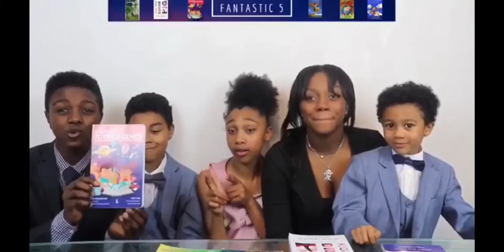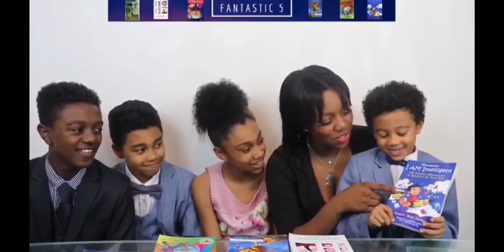The Ben Salmi Family will be on stage at the Parents & Carer Conferance 1st June 2-4:30pm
Have you booked your tickets yet?